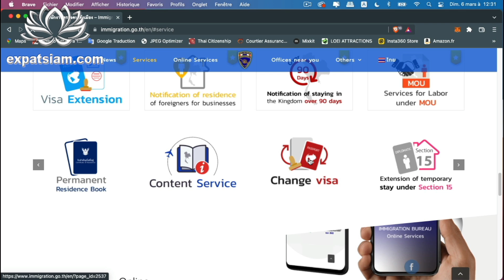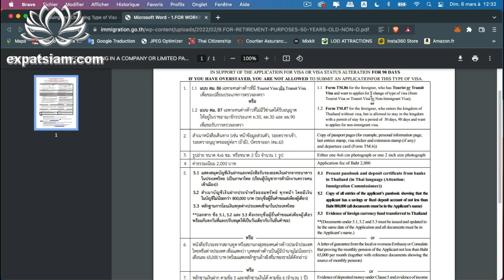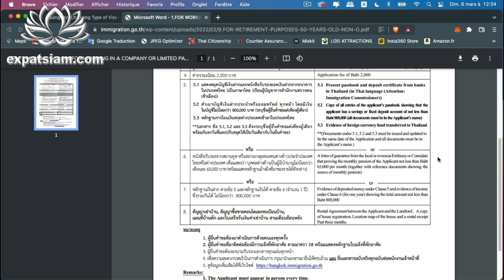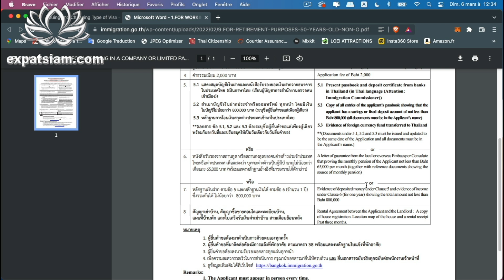Visa retraite Thaïlande 2022, revenus mixes, mise au point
Visa retraite Thaïlande 2022,  revenus mixes, mise au point. Comment faire quand on a pas les 800,000 bahts à déposer pour obtenir son visa retraite en Thaïlande, ou que l'on a pas les revenus mensuels de 65,000 bahts ? Et bien il existe une solution qui mixe les deux options : une partie sur le compte bancaire et le reste sous forme de rente, pour un total de 800,000 bahts. Ainsi pas de problème pour obtenir un visa retraite Thaïlande en 2022. Dans cette vidéo je vais vous montrer les preuves officielles de ce que j'avance.